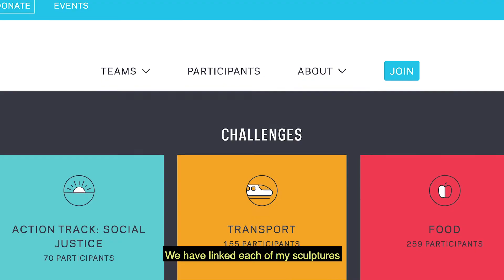Alterations, tailored solutions to climate change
The exhibition, Alterations: tailored solutions to climate change, features 15 sculptures created by artist and environmental educator Nancy Judd. Judd plays with the juxtaposition between fashion and trash by creating sculptures that appear to be high-fashion couture garments but that are made from items thrown in the garbage, the recycling bin, littered on the side of the road, or found in nature. Each of her sculptures takes between 100-650 hours to create, and her goal is that they will last for 100 years. Judd loves the challenge of making garbage elegant and inspiring people to consider how we use our limited resources by looking differently at waste. In the exhibition, each sculpture is paired with a science-based solution for reducing carbon in the atmosphere.